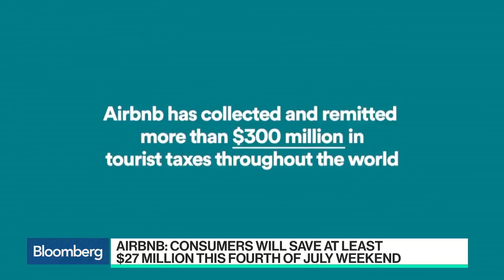How Airbnb Is Attacking the Hotel Industry